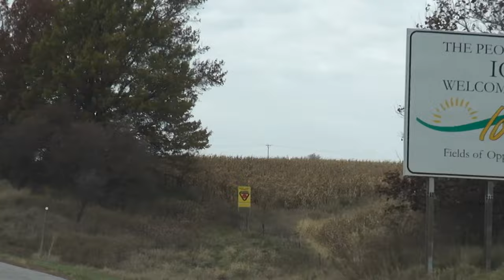Real Deal Deer Season - Part 1 - Archer’s Choice (Full Episode) // S15: Episode 1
Get ready as you are going to witness the REAL DEAL of whitetail deer season with Vicki & Ralph.